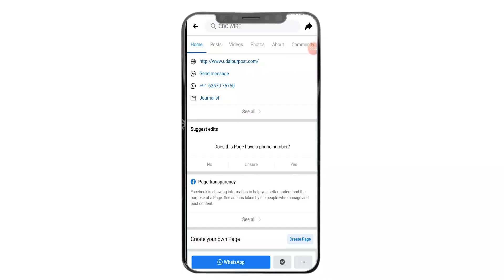काश Mini Unlock में जनता के मन की बात भी जान लेते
काश Mini Unlock में जनता के मन की बात भी जान लेते - Rajasthan News

Corona outbreaks are decreasing in Rajasthan. But frankly people are upset with this lock down. Forgetting Corona, people are worried about their employment and rising inflation. People are worried that this worry does not make them sleepy. Probably not aware of the responsibilities, but those who work in Marra every day, whether they are laborers or those who run auto like public transport, their homes are in poor condition. No one wants to send the women of their homes to work in the homes of others, but the situation is that their women who eat and earn daily are working in their homes under compulsion. I do not know whether the government shows these problems of the people or not. Whether a government thinks about it or not. Corona reduced, positive low and state is the first number to be recharged, this is the efforts of the governments of the states, but in these efforts, the number of houses being ruined due to the lock-down rung is not known or No. I have already told that the condition of the middle class is very bad. There is no money in homes. Home is running into difficulties. If research is done, then due to lack of this money and unemployment, the husband and wife in the house have started getting more fussed. But your government is just that. The police are strictly allowed to give exemption to the police. The challan is being made without any thought to the challan. Without realizing how difficult it is to give an invoice of 100 rupees even for the person whose challan is being made. From the top, the disrespectful oops challans made by the police make pocket money and in this time of trouble, the police behaves and they do not even let the soul walk. An ordinary man does not deal with the police for his entire life and he does not even want to, but the compulsion of this lock-down has made the police stick visible at every corner. The mini-unloc is going to start from tomorrow, ie on June 1, Chief Minister Ashok Gehlot should have at least taken the opinion of the public even if it was right through social media. Why the Chief Minister is very active on Facebook and Twitter, then once he asked the public, there would have been a lot of ESI problems which should have been thought about but it did not happen. Let us see whether the Chief Minister takes care of the public in Midni Unlock or maintains his guide line by ignoring the public to see his state number one in recovery.